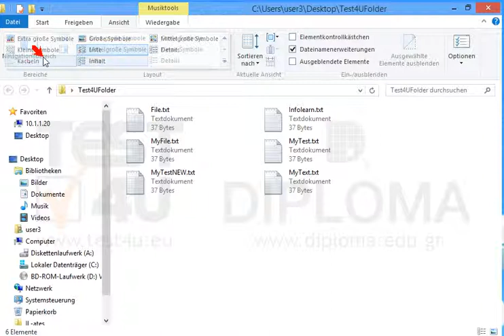Ändern Sie die Ansicht im aktuellen Ordner Test4UFolder zu Kacheln.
Ändern Sie die Ansicht im aktuellen Ordner Test4UFolder zu Kacheln. Möchten Sie mehr. Laden Sie das TEST4U demo herunter